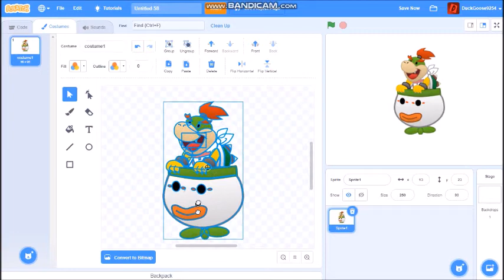Bowser Jr art for Super Mario on Scratch 3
This is the Bowser Jr art for Super Mario on Scratch 3!